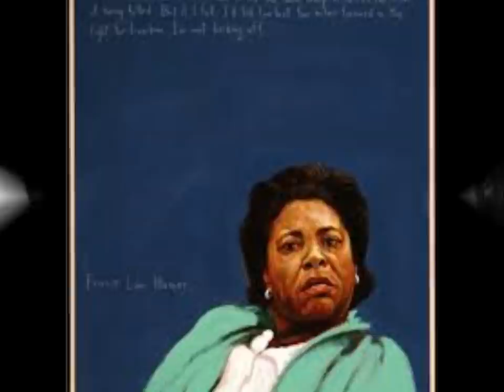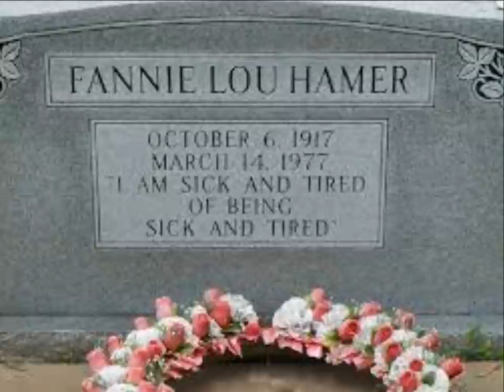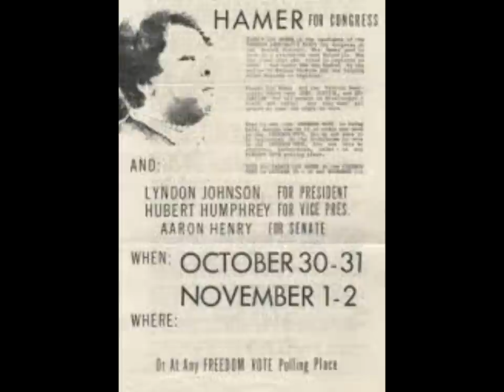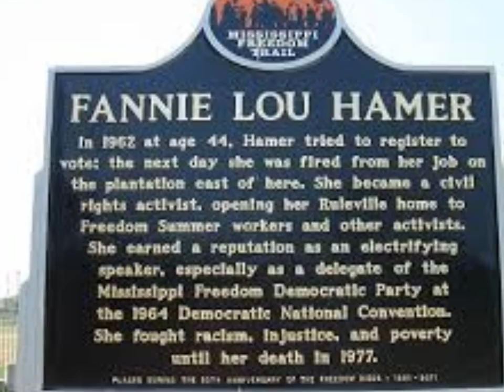Fannie Lou Hamer Speaks! 1965 Pacifica Radio Interview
Civil Rights activist Fannie Lou Hamer talks to Pacifica Radio in 1965.